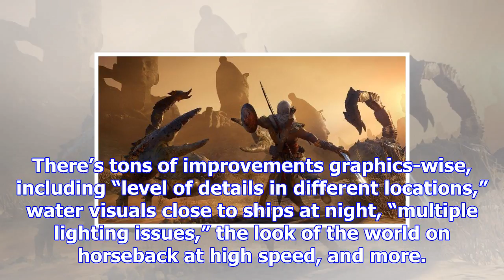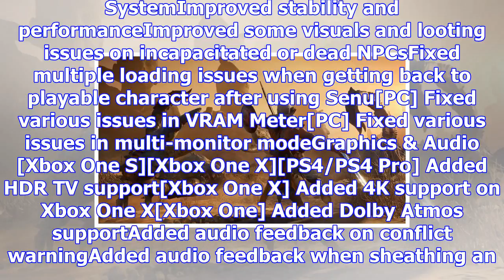Assassin’s creed origins patch 1.0.3 makes photo mode even better | sports news 2018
Assassin’s creed origins patch 1.0.3 makes photo mode even better,
Assassin's Creed Origins. (c) Ubisoft Assassin’s Creed Origins has released patch 1.0.3 on Xbox One, PS4 and PC. The patch highlights are new Photo Mo...